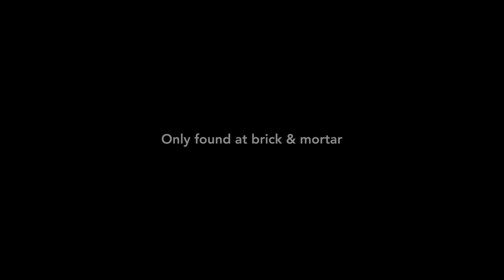Martha: challenging the status quo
Find our products at brick&mortar stores.